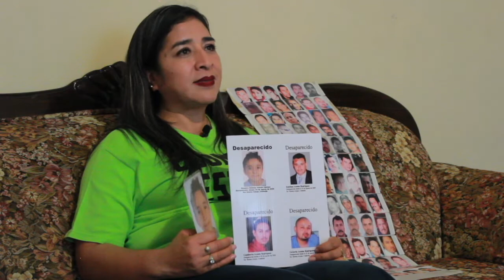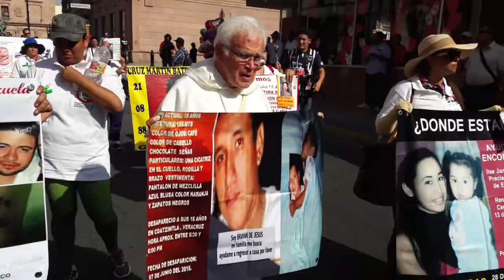TERCER TRAILER - NO HAY OTRA MANERA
NO HAY OTRA MANERA (2021). Tercer Tráiler oficial. Un documental en que se describe la manera alegre, libre, valiente y comprometida de ser Obispo, en el que se descubre también la realidad de México, en la voz de quienes han caminado junto a Monseñor Fray  Raúl Vera López, O.P.